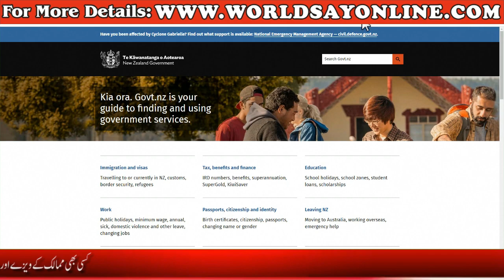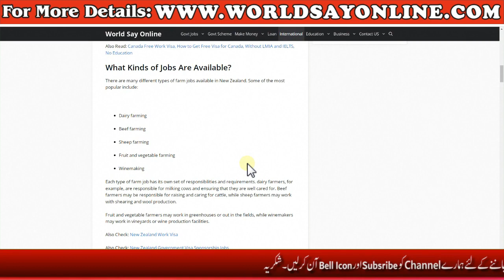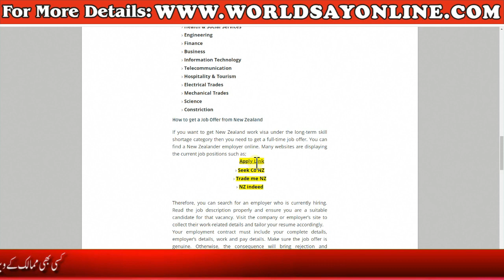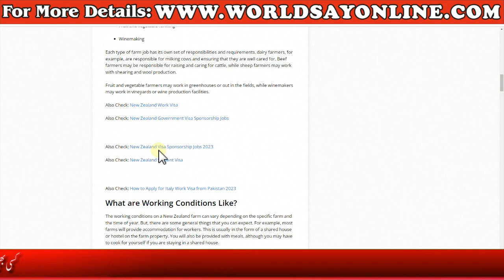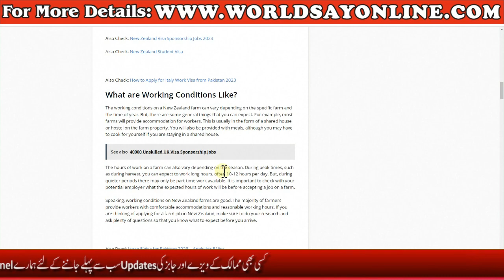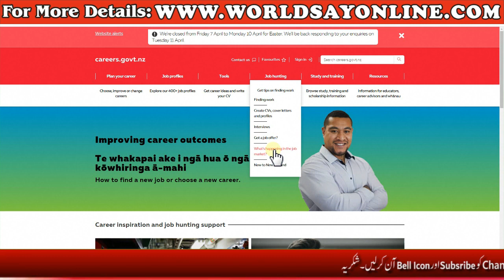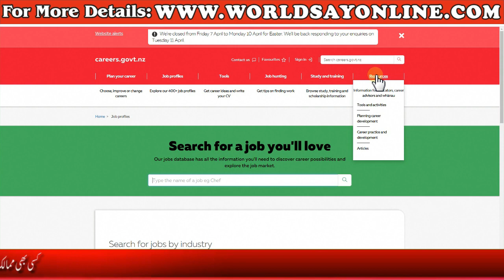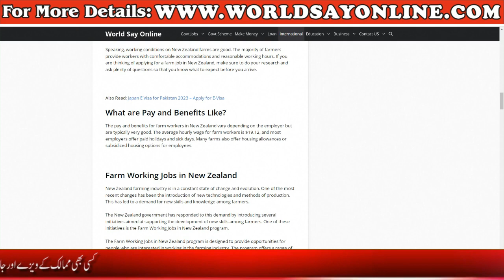Latest Jobs in New Zealand - Work Visa in New Zealand - Visa Sponsorship Jobs in New Zealand 2023